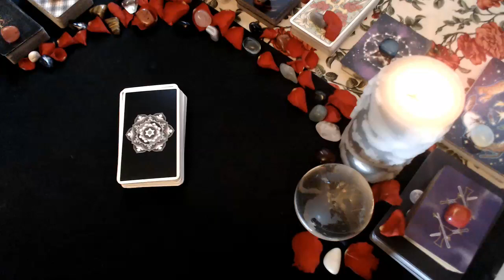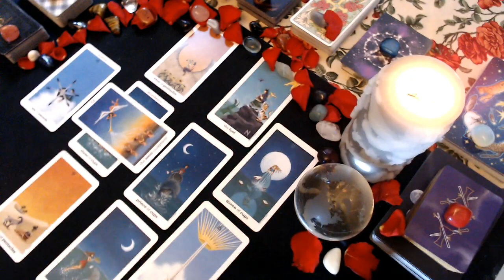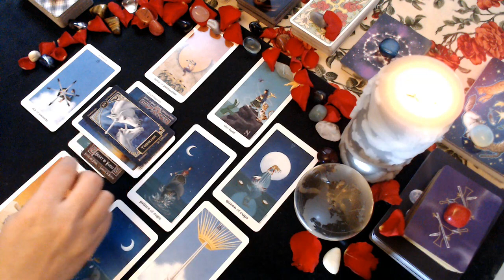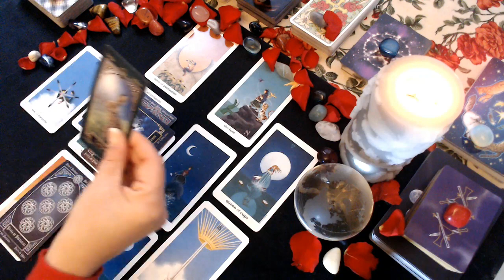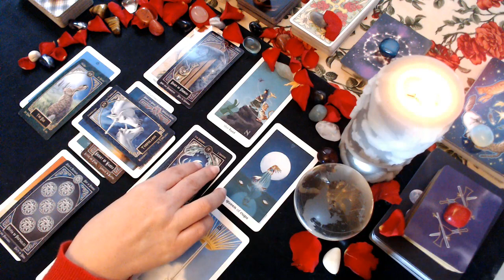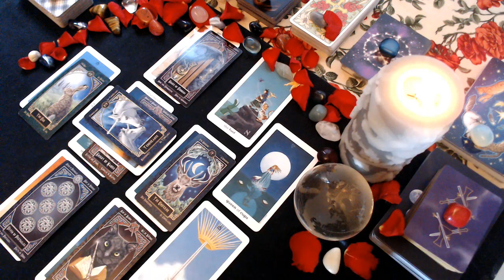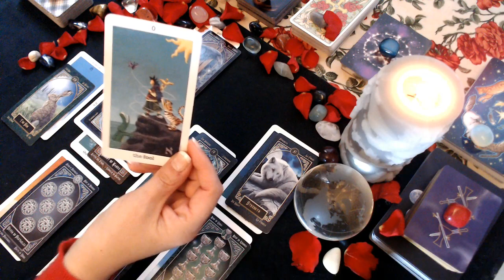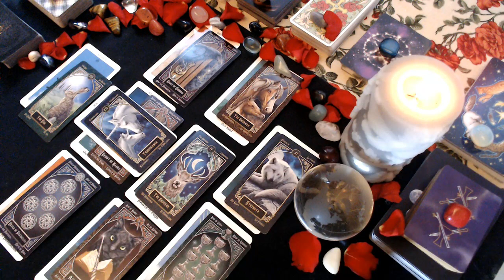TAURUS Tarot ♉️ They Want to Fight Over You? How Boring… * November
Decks Used:
Sun and Moon Tarot by Vanessa Decort
Animal Familiars by Lisa Parker